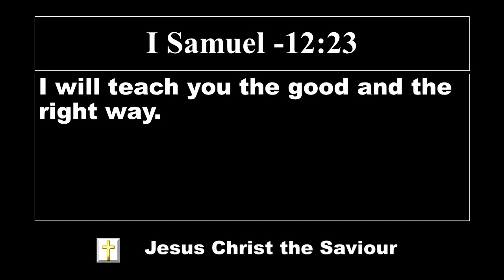Lord's Promise 1.12.2022 | El Shaddai worship channel